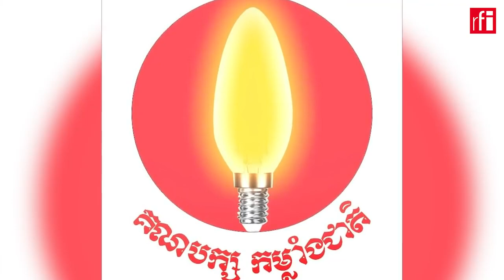លោក ស៊ុន ចន្ធី៖ បក្ស​កម្លាំងជាតិមិនមែនជាកង់សាគួរសម្រាប់បក្សណាមួយ​ឡើយ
អតីតសមាជិកជាន់ខ្ពស់គណបក្សភ្លើងទៀន​ លោក ស៊ុន ចន្ធី បានបង្កើតគណបក្ស «កម្លាំងជាតិ» ក្នុងគោលបំណងស្តារដំណើរការប្រជាធិបតេយ្យនៅកម្ពុជា​ និងដោយសារមើលឃើញពីភាព​ជាប់គាំងនយោបាយ ឬកង្វះភាពស្របច្បាប់របស់​គណបក្សប្រឆាំង​។​ តាមរយៈបទសម្ភាសជាមួយវិទ្យុបារាំង Rfi ស្ថាបនិកគណបក្សកម្លាំងជាតិ លោក ស៊ុន ចន្ធី បាន​អះអាងថា គណ​បក្សកម្លាំងជាតិមិនមែនជាកង់សាគួរសម្រាប់បក្សណាមួយឡើយ ហើយបក្សថ្មីនេះ ក៏គ្មានជំហរ​ចងសម្ព័ន្ធភាព​ជាមួយប៉ូលនយោបាយណាមួយ​ដែរ។